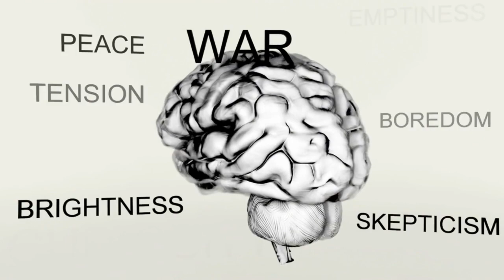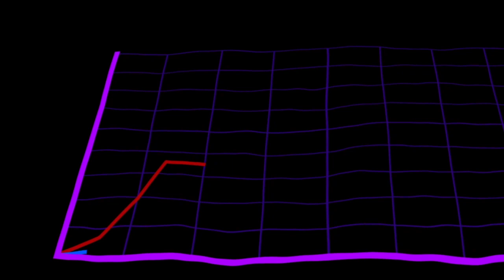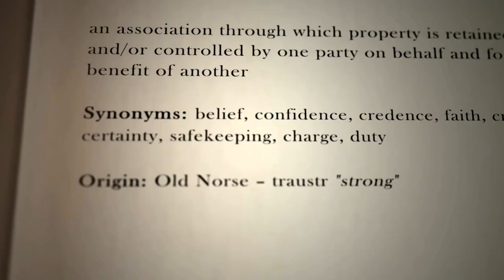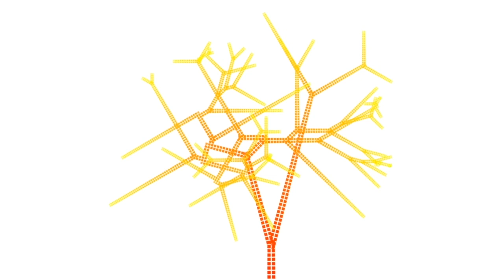6 Tips for Happier, Healthier Relationships using AQAL Theory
Ken Wilber's Integral AQAL (All Quadrants, All Levels) theory offers a comprehensive framework to understand human consciousness and experience, while personality types provide valuable insights into personal relationships and development. By integrating the two, we can gain a more nuanced understanding of ourselves and our partners, leading to healthier, happier, and more fulfilling relationships.

In this video:
00:24 - Overview of Wilber’s Integral AQAL Model
00:54 - Internal Individual (I)
01:03 - Individual Exterior (It)
01:13 - Collective Interior (We)
01:25 - Collective Exterior (Its)
01:39 - Lines
01:52 - Stages
02:03 - States
02:27 - Integral Personality Type
03:04 - Type & Individual Interior Quadrant
03:21 - Questions/Tips
03:40 - Type & Individual Exterior Quadrant
03:54 - Questions / Tips
04:18 - Type & Collective Interior Quadrant
04:30 - Questions/Tips
05:03 - Type & Collective Exterior Quadrant
05:19 - Questions /Tips
05:57 - Type Development & the Quadrants
06:13 - Questions/Tips
06:29 - Balancing the Quadrants & Type Functions
06:48 - Questions & Tips
07:27 - More Tips & Summary